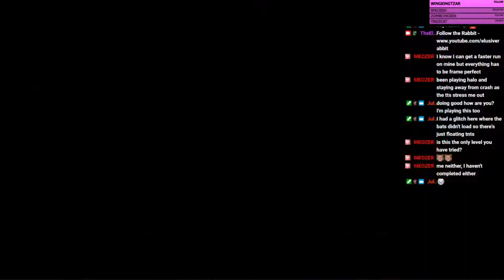Top 20 Elusive_Rabbit Home Cookin Crash Bandicoot 4 Its about time Time Trial Female Record Skip cut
Here is my run into Top 20 on Home Cookin' on Crash Bandicoot 4: Its About Time.  I massively mess up in parts especially the end were I miss cuts but I plan to grind for Top 10 ill be doing this live on Twitch